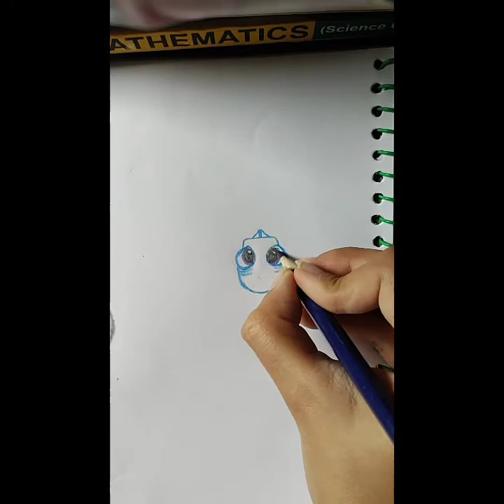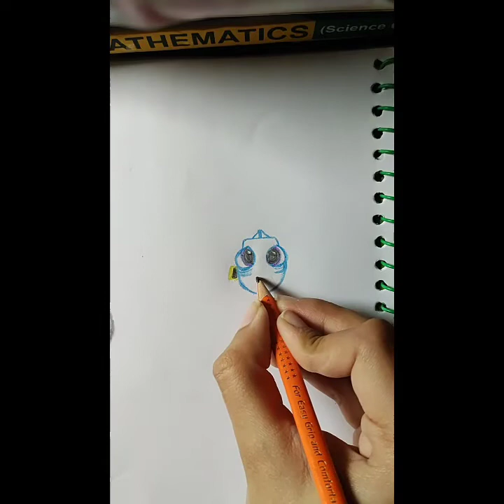Finding Dory Baby Dory Sketch Finding Nemo Animation Sketches Atlas Sketch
Hey! I'm Priya . Welcome to my Skteching Channel.
It is never late to pick up a passion/hobby. This is my humble effort to try doing what I love the most. Dream and make the dreams come true. I will be trying Acrylics, Oil, Water Coloring, Sketching and Drawing whenever I can and would be sharing my learning with you.

artist, painting, howtopaint, acrylicpainting, paintingforbeginners, myart, myartwork, coolart, funart, abstractart, makearteveryday, artsy, artlife,
practice,  workinprogress, experimentalart, visualart, artoftheday, onlineart, realism, sketchbook, sketchbookart, sketching, sketchbookdrawing,
dailysketches, sketchdaily, quicksketch, justdraw, sketchpad, sketchoftheday, pencildrawing, figuredrawing, drawsomething, draweveryday,